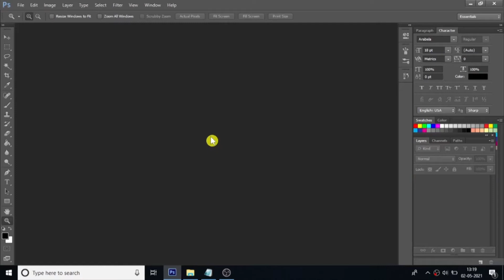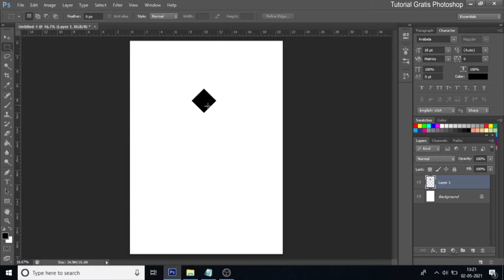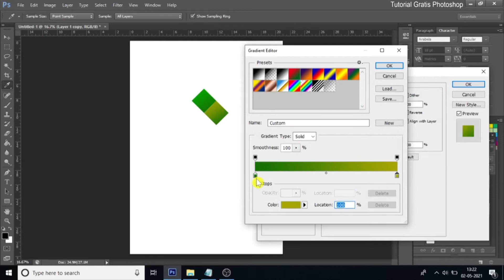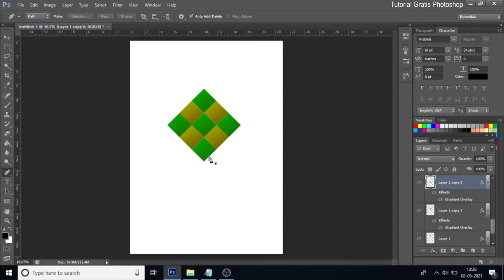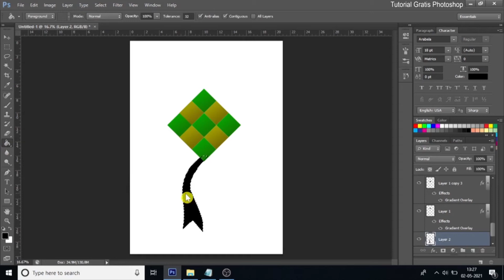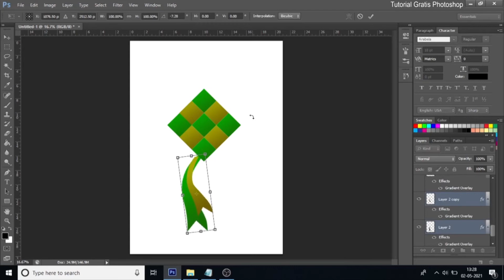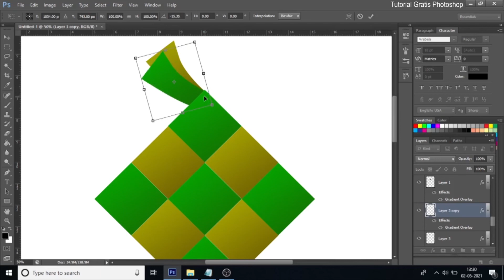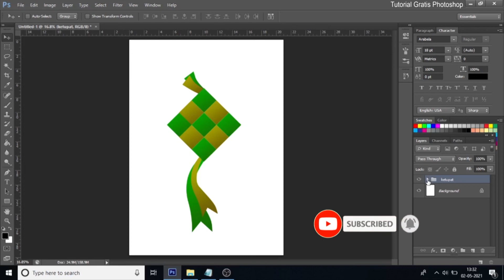PHOTOSHOP DASAR! Mudah Bikin Objek Ketupat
Berikut adalah tutorial membuat objek ketupat dengan menggunakan adobe photoshop CS6